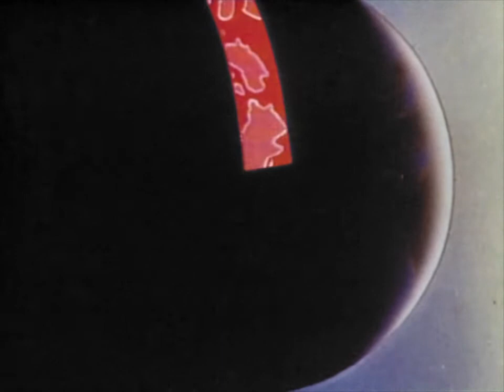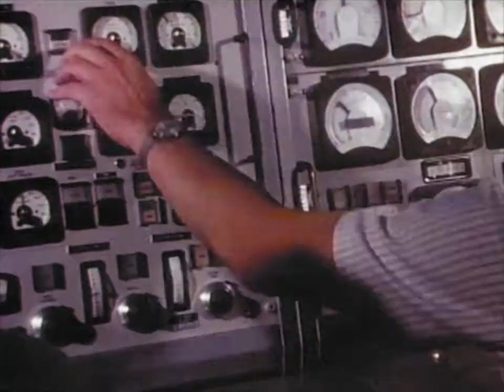Highlights 1966 - NASA Report (restored color) - NASA history, 1966, Surveyor, Ranger, Gemini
NASA documentary about it's activities in 1966. Surveyor and Ranger programs are covered, along with Gemini and Apollo programs. The X-15 is also mentioned, along with other scientific advancements made that year.  Two film sources were combined to restore the original intro and credits sequence.

Original footage from NASA. Sound cleanup,  film dust removal, conversion to the original 24 fps frame rate, geometry correction and color restoration by RetroSpace HD.

16 Mar. 1966 During Gemini VIII American astronauts Neil A. Armstrong and David Scott performed the first orbital docking their spacecraft to an Agena target vehicle, becoming the first coupling of two spacecraft. This was a critical task to master before attempting to land on the Moon, a mission that required several dockings and undockings of spacecraft.

2 Jun. 1966 On this date Surveyor 1 landed on the Moon and transmitted more than 10,000 high-quality photographs of the surface. This was the first American spacecraft to soft-land on the Moon. It had been launch on 30 May, and it touched down on the "Ocean of Storms," a possible site for the Apollo landings.

3-6 Jul. 1966 During the flight of Gemini IX on this date, American astronauts Tom Stafford and Eugene Cernan make a two-hour EVA.

18-21 Jul. 1966 During Gemini X American astronauts Mike Collins and John Young make two rendezvous and docking maneuvers with Agena target vehicles, plus complete a complex EVA.

10 Aug. 1966-1 Aug. 1967 The Lunar Orbiter project was conducted for a year between these dates. This project, originally not intended to support Apollo, was reconfigured in 1962 and 1963 to further the Kennedy mandate more specifically by mapping the surface. In addition to a powerful camera that could send photographs to Earth tracking stations, it carried three scientific experiments-selnodesy (the lunar equivalent of geodesy), meteoroid detection, and radiation measurement. While the returns from these instruments interested scientists in and of themselves, they were critical to Apollo. NASA launched five Lunar Orbiter satellites, all successfully achieving their objectives.

11-15 Nov. 1966 The last Gemini flight, Gemini XII, was launched on this date. During this mission, American astronauts Jim Lovell and Buzz Aldrin completed three EVAs and a docking with an Agena target vehicle.

* Darcy Barrett
* Ellie Burack
* Francis Bernier
* Gary Smith
* Gio Pagliari
* Jan Strzelecki
* Jeffrey A Pleimling
* Jules E
* Nathan Westwick
* Noah Soderquist
* Ryan Hardy
* Scott Manley